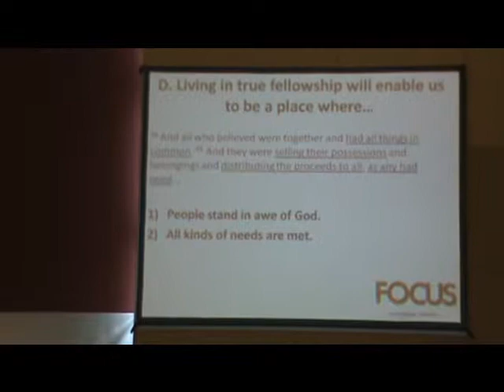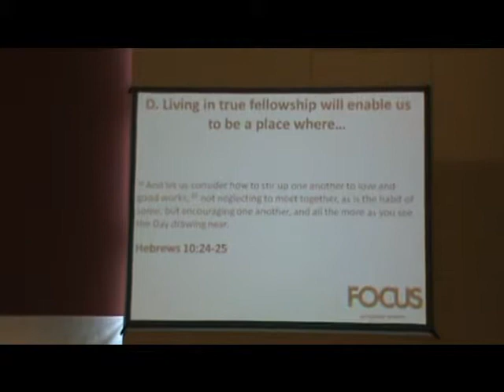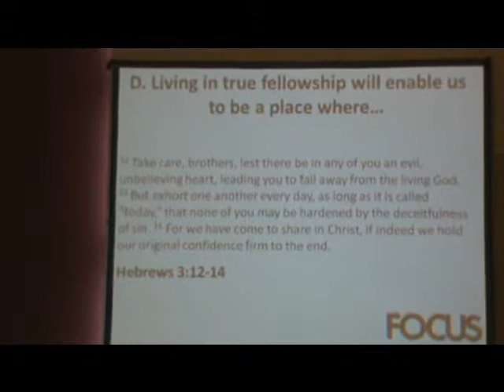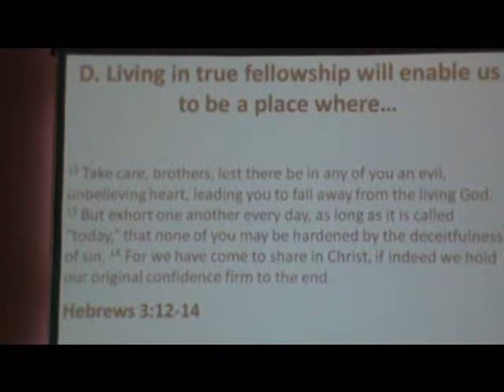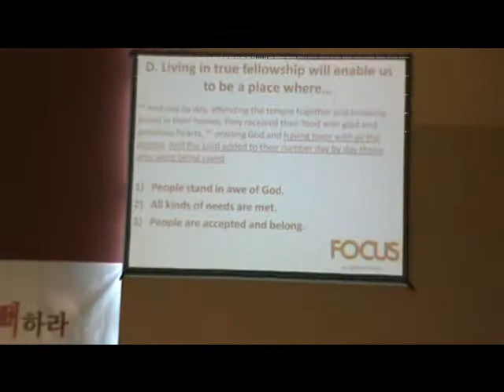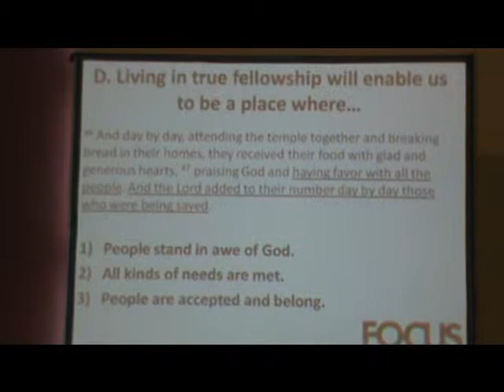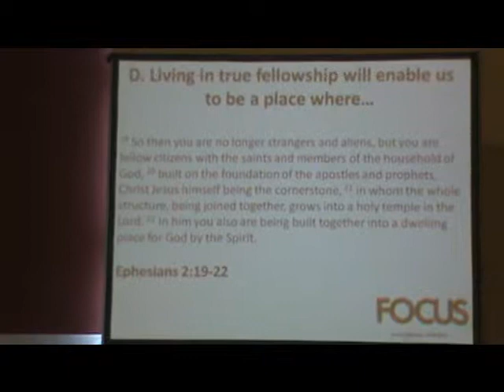WSCCA_pt2WhyFellowship_PtrGreg16Mar14